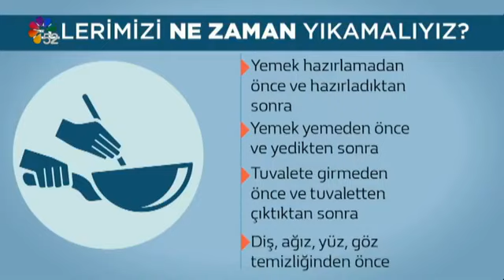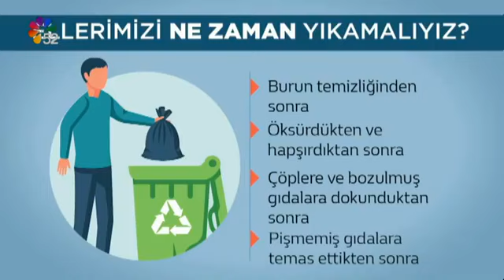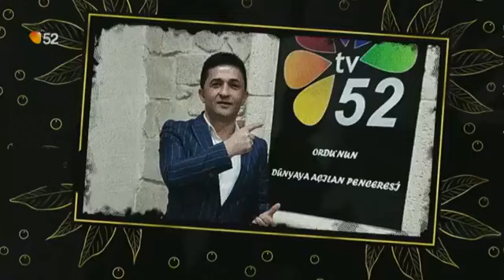26/12/2020 YUSUF KUVANCI SHOW